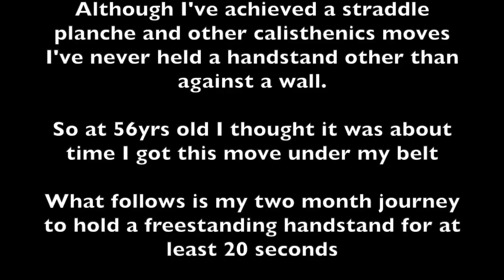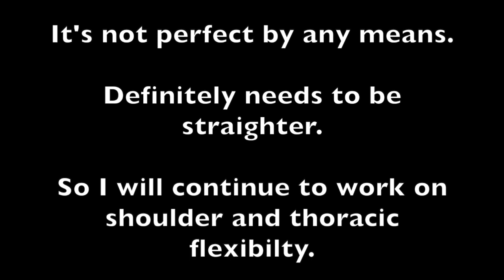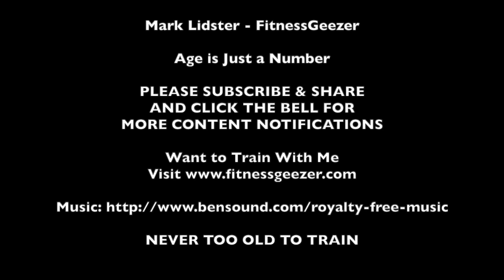Handstand Journey in 2 months at 56 Years Old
Follow my freestanding handstand journey from 0 to over 20 seconds in 8 weeks.

When I started I could hold a handstand against a wall, but not freestanding.

In retrospect I should have undertaken this at the beginning of my 3 year Calisthenics journey so far. But I think it's proof that it's Never too late to teach an old dog new tricks.

The end result is far from perfect. I need to work on shoulder and thoracic flexibility so that I can straighten the handstand which will make it much easier to hold for time.

This move is easier to attain than others like the straddle planche, muscle up or levers as it relies less on building strength and more on balance and feel.

I believe anyone with a reasonable physicality can get it if they just practise, practise, practise. Consistency in your training and repetition will bring you success.

So why not get out there and challenge yourself to get it too.

For more videos like this or for instructional videos on many of the skills you see here please subscribe to my channel and click the Bell next to the subscribe button for future updates.